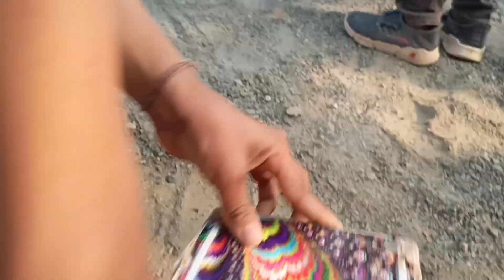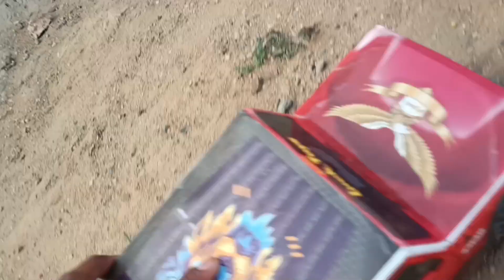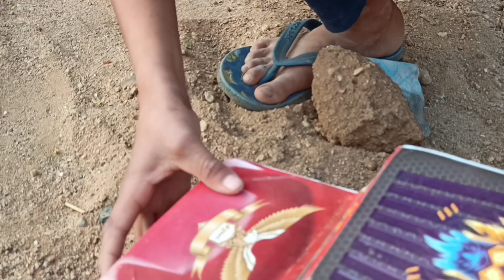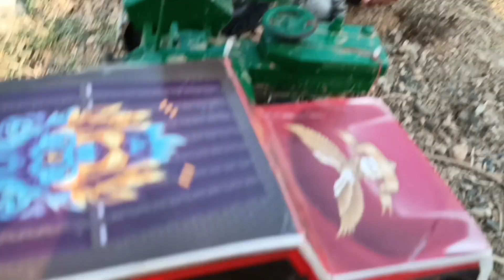Must Watch New Very Special toy Video 2023❤Totally Amazing Fun toys By toysfy #5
Toysfy 😍

Toys Review & learning name & sounds
helicopter vs tractor | helicopter toy video | tractor video | mini tractor trolley videos | Toysfy 👍

Related topic 👇
○toys
○toys for kids
○toys toys
○toys play
○toys wala cartoon
○toys ka video
○cartoon
○cartoon cartoon
○cartoon video
○gadi wala cartoon laga do
○kids videos for kids
○kids video
○kids wala cartoon
○kids wala cartoon video
○kids wala video
○kids cartoon wala
○kids toys wala cartoon
○bacchon wala cartoon
○bacchon ki video
○bacchon ki gadi
○khilona
○khilona wala cartoon
○Tractor
○helicopter
○truck and jcb
○toy helicopter ka video
○toy tractor ka video
○toy truck ka video
○toy dj ka video
○gadi ka video
○toysfy
○vv bros gaming
○vlogger x Vikash

suggested video :

व्लाद और निकिता टॉय स्पोर्टबाइक पर सवारी करते हैं

व्लाद और निकी रंगीन खिलौना ब्लॉकों के साथ खेलते हैं और थ्री लेवल हाउस बनाते हैं

toy helicopter ka video | airplane cartoon | Fruit And Vegetables Truck